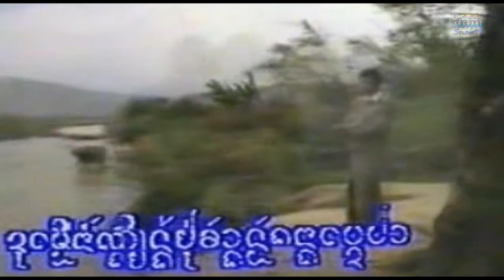เพลง - น้ำขึนเป๋นสักขี / ศิลปิน จายหนุ่ม ยางลอ - Jai noom yang lor